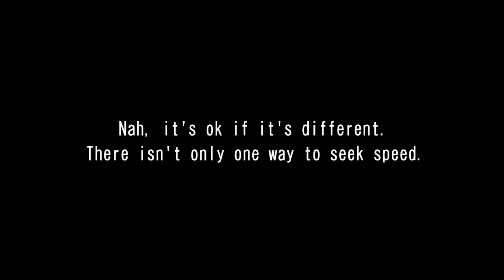WMMT6RR STORY MODE CHAPTER.44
湾岸ミッドナイト6RR ストーリーモード 44話

RIVAL : Shima(Maki)-EVO6

CAR : GTR50